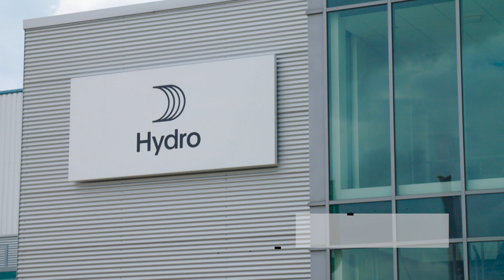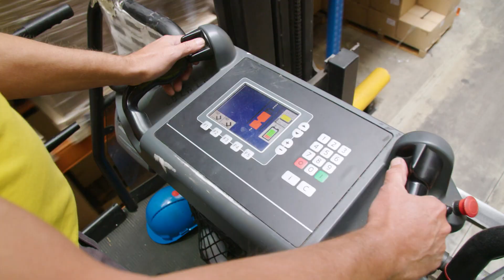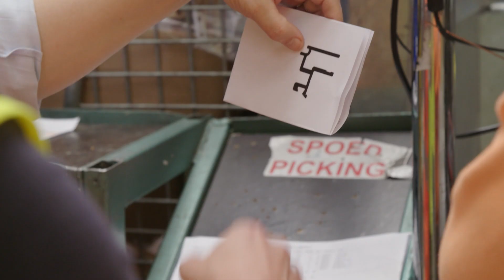Meer over Hydro Building Systems | Alle Zaken op een Rijtje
Met vestigingen in meer dan 40 landen en met meer dan 35.000 werknemers is het Noorse Hydro één van de wereldspelers op het vlak van aluminium. Van mijnbouw en raffinage tot het bekomen van primaire aluminium en afgewerkte producten in aluminium. Hydro Building Systems Benelux is een van de grotere en gespecialiseerde spelers in de wereld van aluminium ramen, deuren en glasgevels. Beter gekend met hun 2 merken, Sapa en Wicona. Alle Zaken op een Rijtje neemt een kijkje bij dit bedrijf!